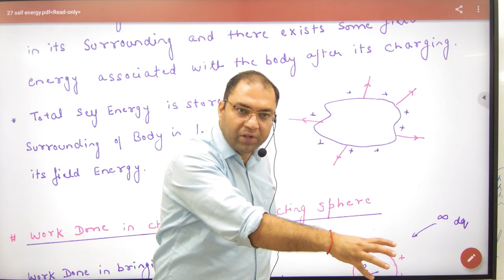2 Introduction to self energy